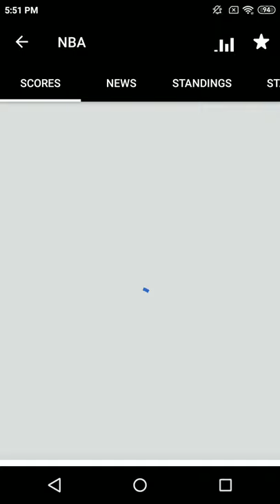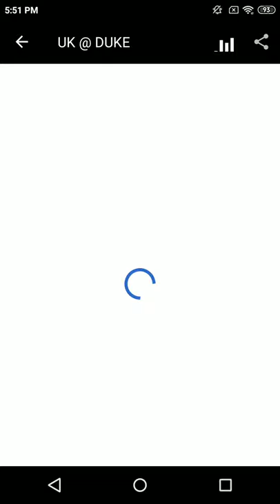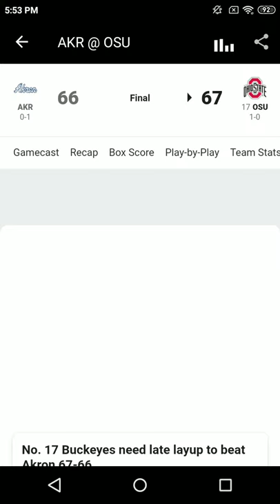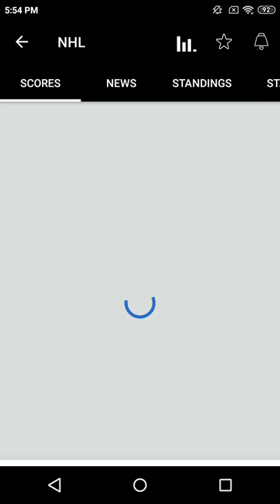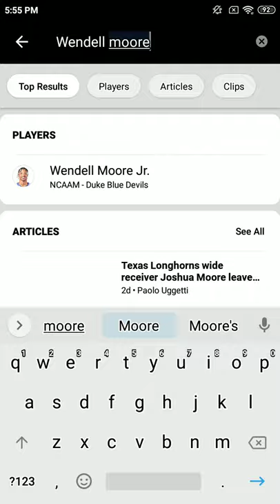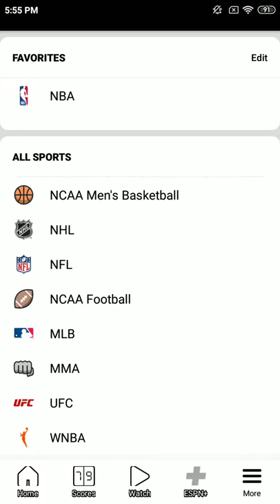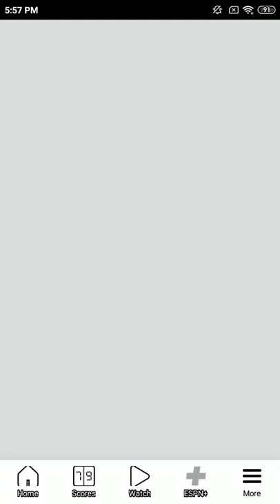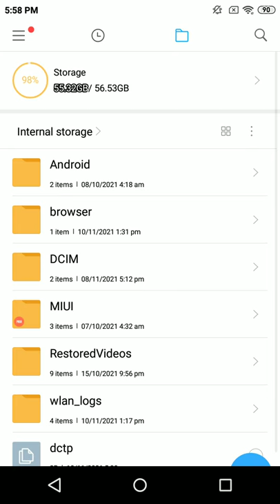Nov 9 2021- Top 5 Plays of the Day- SportsCenter All Night-ESPN Radio